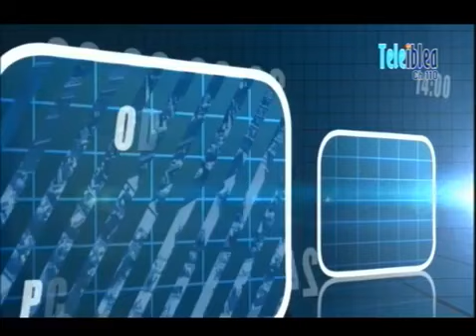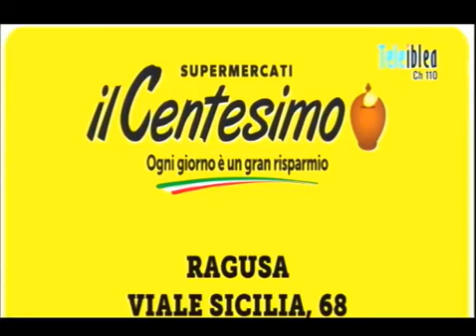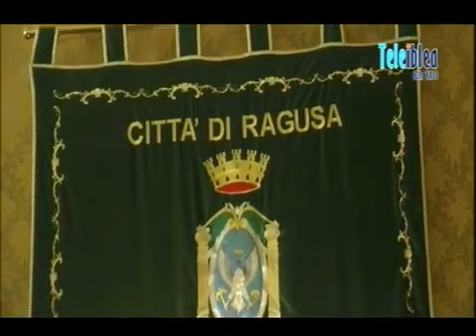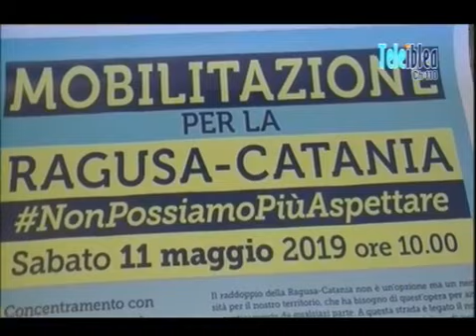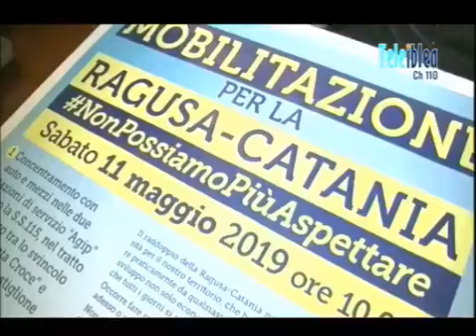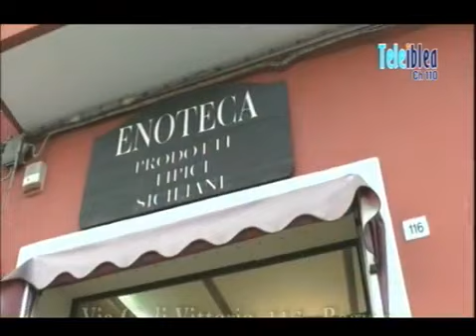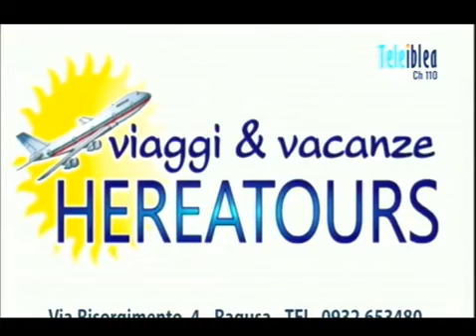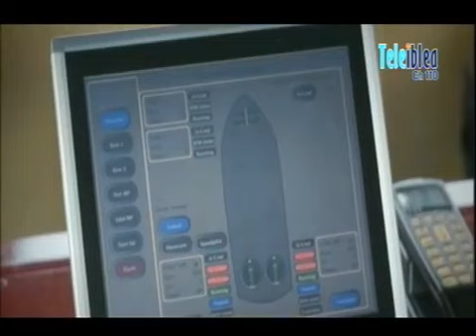8 maggio video